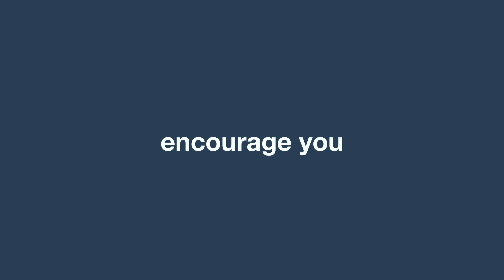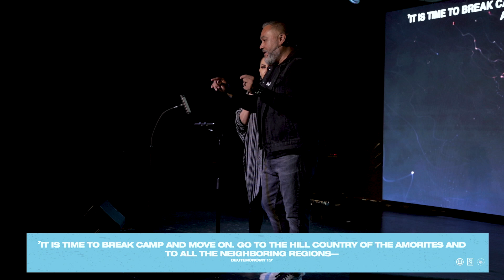TIME TO MOVE ON // TIEMPO DE SEGUIR ADELANTE - Pastor Javier Buelna